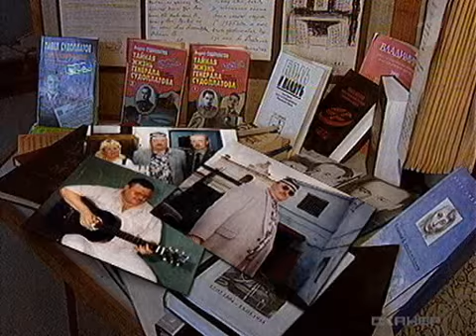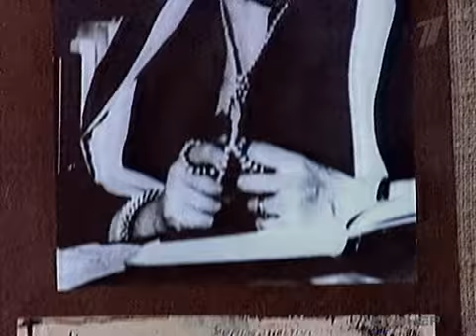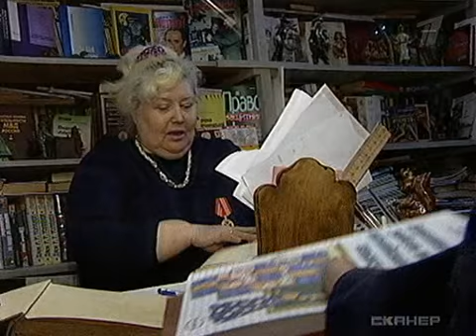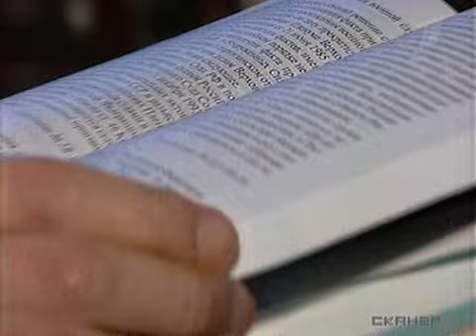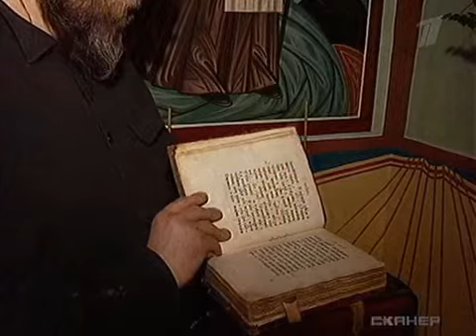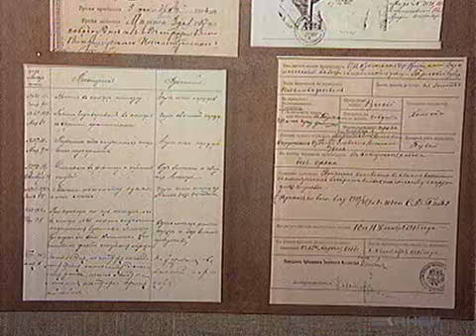Сканер - Владимирский централ